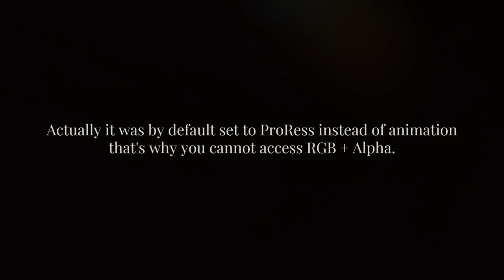Output RGB plus alpha is Gray out. NEED HELP?